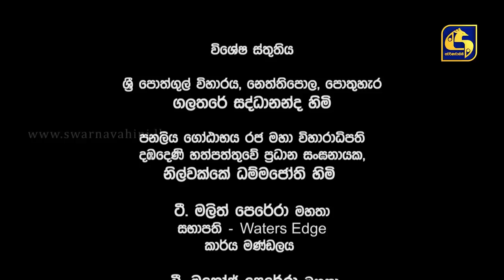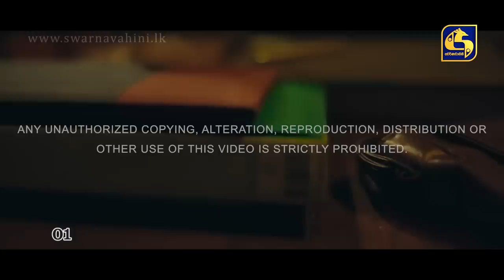"1990" Love Born In The Heart || Episode 01 || 10th April 2023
"1990" Love Born In The Heart

Director - Ranil Kulasinghe
Producer - T. Bevan Perera
Nilmini Thennakon
Bimal Jayakodi
Wishwajith Gunasekara
Danuka Dilshan
Prasannajith Abeysuriya
Chinthaka Vaas